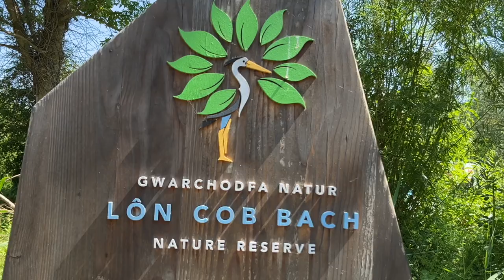Prosiect Ffilm Ysgol Glan y Môr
Casgliad o ffilmiau byrion - Ysgol Glan y Môr
Ein Cornel Ni o Gymru

Gwarchodfa Natur Pwllheli.
Gwarchodfa Lôn Cob Bach